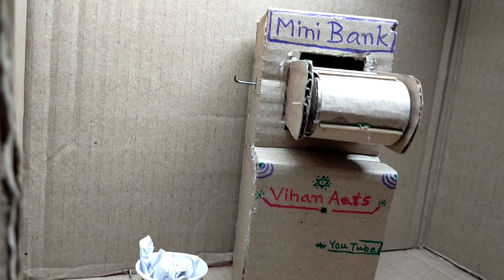How to make a toy coin Bank, Mini Bank, Piggy Bank, gullak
∆ use item's
1) cardboard
2) metal string
3) match stick

◆कोई सुझाव हो तो Comment करे
Thanks..

निचे दिये Link पर जाकर बाकी विडिओ देख सकते हो.